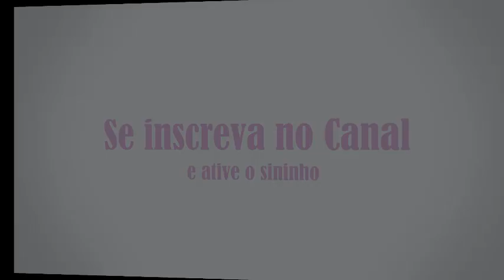Canários - Reprodução e Alimentação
No vídeo de hoje vou falar um pouco sobre a alimentação e época de reprodução dos canários.